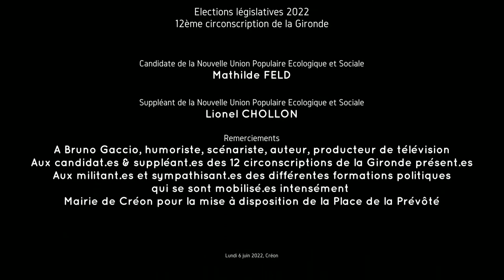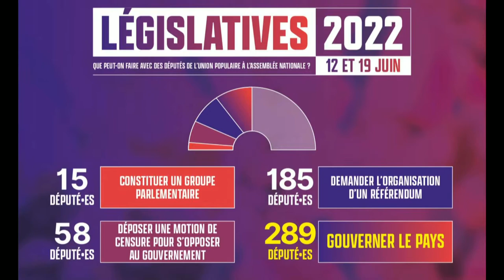Bruno Gaccio, un gars clivant "Retrouver le bon chemin"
Lundi 6 juin 2022, la Nouvelle Union Populaire Ecologique et Sociale organisait sa fête à Créon. En présence des 12 candidat.es et suppléant.es NUPES* et de Bruno Gaccio, membre du Parlement de l’Union Populaire puis de la NUPES.

Nous ne dévoilerons pas les métaphores tenues par Bruno Gaccio, prenez plaisir à les découvrir jusqu’à la fin.

Second et dernier tour, dimanche 19 juin de 8h à 18h VOTONS et appelons à voter